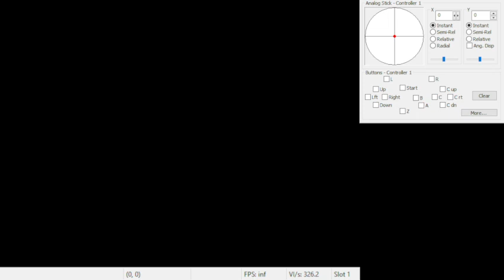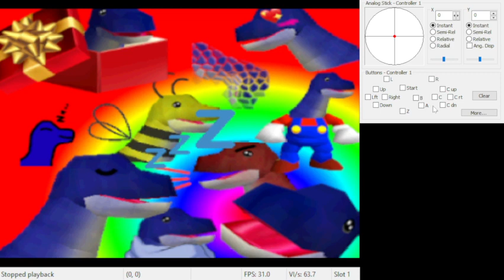[TAS] SSA 0 Star 4xA in 2:48.767